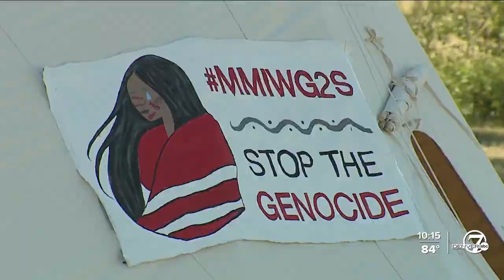Native Americans gather on lot where Hughes Stadium once stood for Re-Emergence Encampment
Participants in the Re-Emergence Encampment come from many Native American tribes from across the country, wanting to reconnect with their roots and raise awareness of issues they say are often overlooked.